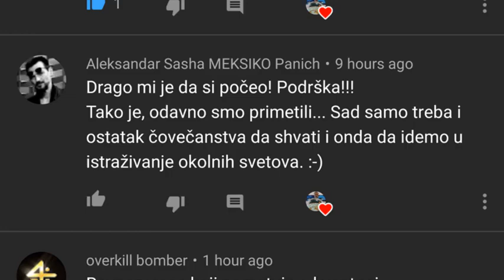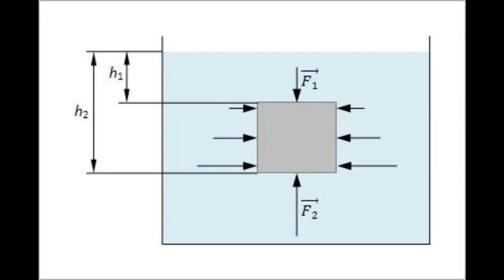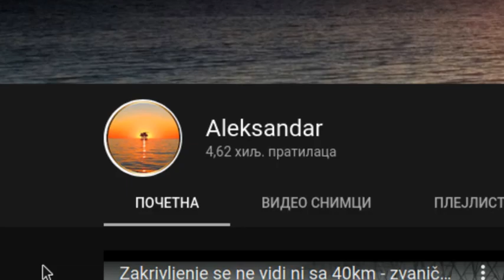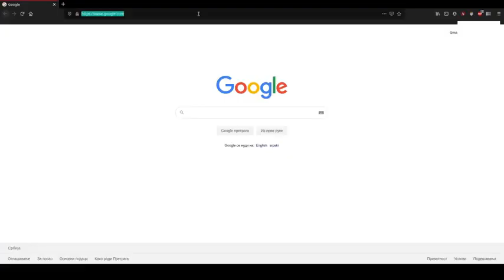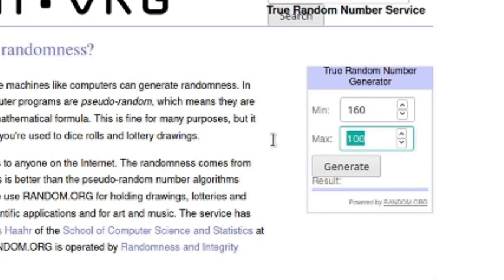Konacni dokazi ravne zemlje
Zamoljen sam da stavim na svoj kanal ovaj video koji je objavio kanal
Gospodjica nisam ravna